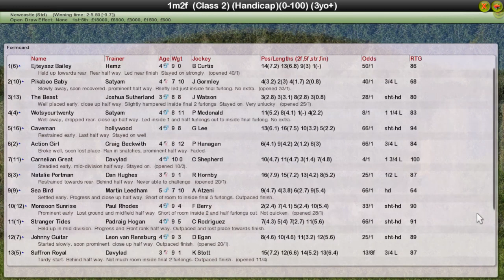FR WK10 R25 Westy Stakes